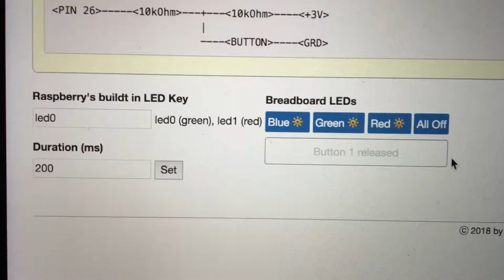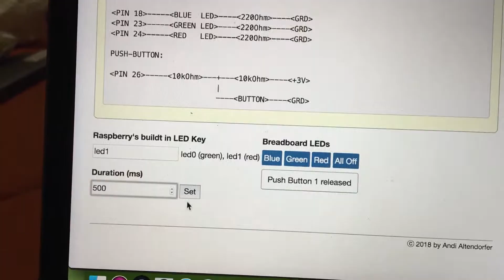Raspberry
A simple demo of an Elixir/Nerves/Phoenix project.